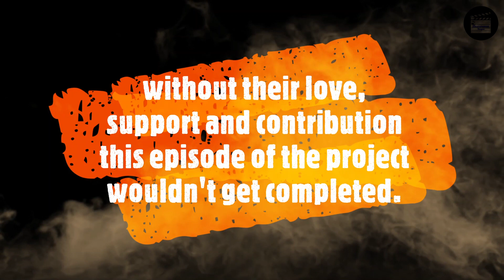শেষ চিঠি | পর্বঃ ০২ | Episode: 02 | by Stammerer Tongue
Thanks to:
Eshiriyo Ehita
Mubtasim Ahmed Abir.
Tajnia Ahmed Labanna.
Shafayat Chowdhury Rup.
Naomi Alam Queen.
Shamia Barsha.
without their love, support and contribution this episode of the project wouldn't get completed.